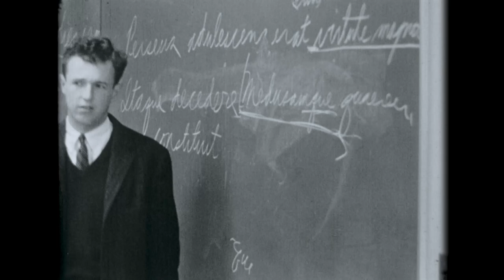YALOMS CURE - Official Trailer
Bestselling author, popular scholar and existentialist Irvin D. Yalom is one of the most influential living psychotherapists. This cinematic feature is more than a classic biography. Together with
Dr. Yalom we travel in an existential journey through the many layers of the human mind while he shares his fundamental insights and wisdom. Dr. Yalom’s books sold millions of copies worldwide and critics describe him as: mind-bending, stunning, inspiring, haunting, life-changing.